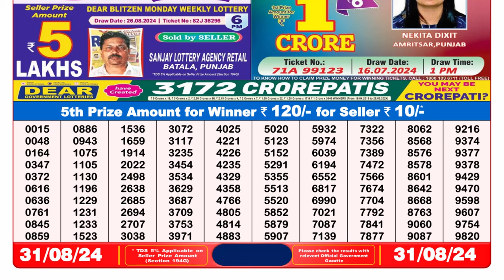🔴Dear Lottery Sambad 8pm today 31.08.24 Nagaland State Lottery Result